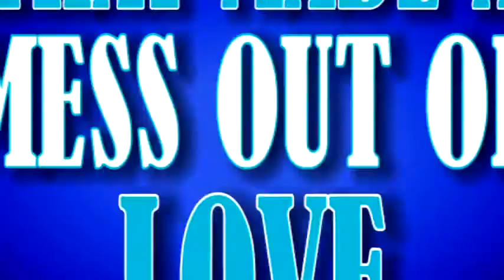Sara Rue in Man Maid (Trailer)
From Marvista.net
Sara Rue in a trailer for the movie "Man Maid".